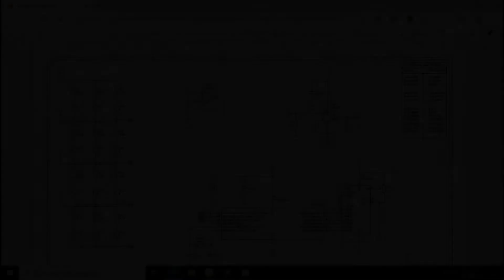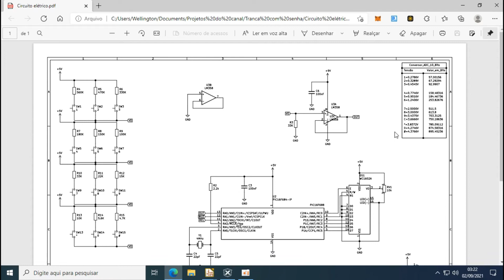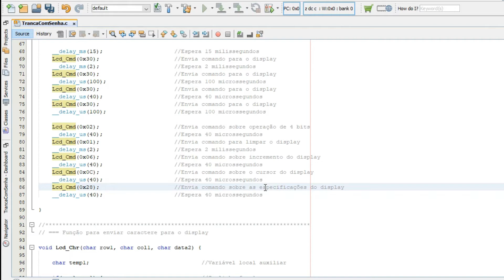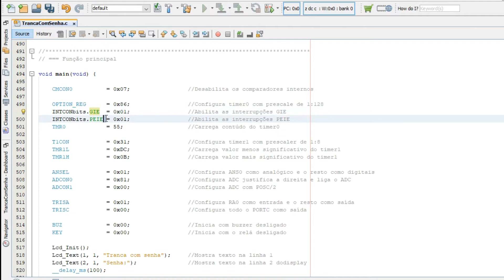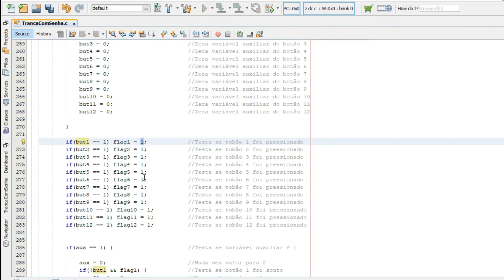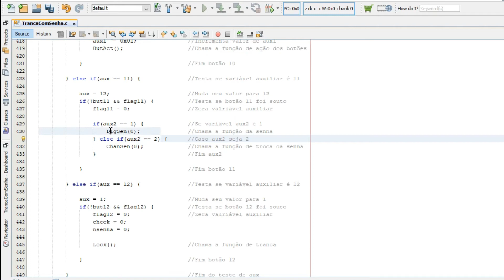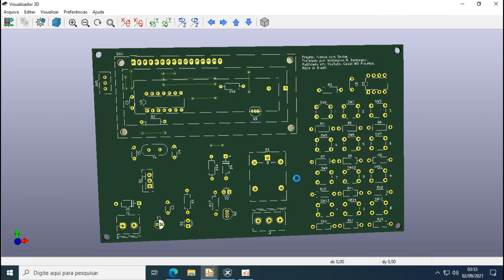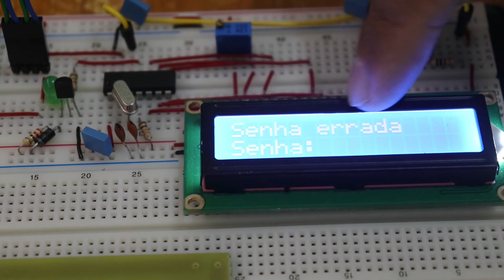Tranca eletrônica com senha 01 | Projeto #0032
Nesse vídeo, vou mostrar o projeto de uma tranca eletrônica com senha utilizando microcontrolador PIC, projeto para iniciantes.

Arquivos do projeto:
Opção 1: